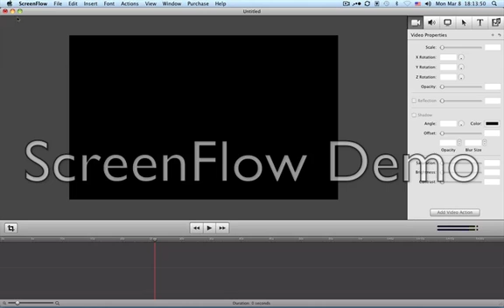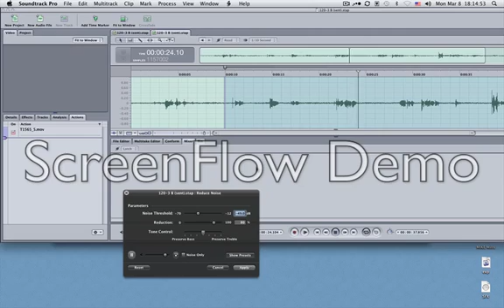soundtrack pro noise reduction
So 90% time while I am trying to add noise reduction to a clip coming from fcp, when i get to the reduce the noise function, the tab that comes up either flashes on real quick and dissapears and/or lets me work with it for a second before dissappearing.. VERY ANNOYING HELP